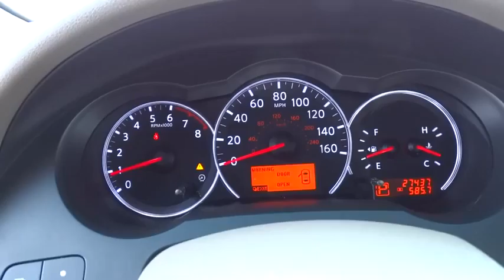2012 Nissan Altima Reno, Carson City, Northern Nevada, Sacramento, Elko CN457536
2012 Nissan Altima  - Stock#: CN457536 - VIN#: 1N4AL2AP0CN457536

CARFAX 1-Owner, LOW MILES - 27,427! EPA 32 MPG Hwy/23 MPG City! 2.5 S trim. CD Player, Keyless Start, Overhead Airbag, iPod/MP3 Input. CLICK NOW!br /br /KEY FEATURES INCLUDEbr /iPod/MP3 Input, CD Player, Keyless Start. Remote Trunk Release, Keyless Entry, Child Safety Locks, Electronic Stability Control, Bucket Seats. br /br /VEHICLE REVIEWSbr /The 2012 Nissan Altima is a solid pick for a midsize sedan or coupe, particularly if you're looking for something with some sporting flair -Edmunds.com. Great Gas Mileage: 32 MPG Hwy. br /br /SHOP WITH CONFIDENCEbr /CARFAX 1-Owner br /br /VISIT US TODAYbr /At Lithia Chrysler Jeep of Reno our first and foremost goal is to make your car-buying and ownership experience better than any other you've had near Carson City, Auburn CA, Sparks and beyond. And prepare to have your expectations exceeded. br /br /Fuel economy calculations based on original manufacturer data for trim engine configuration. Please confirm the accuracy of the included equipment by calling us prior to purchase. br /